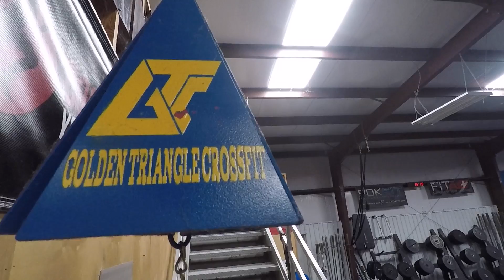Goku Runner Tries Crossfit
I slacked off a bit with my fitness and diet in the last half of 2016 so for 2017 I told myself I'd become a runner again. Working out daily is a part of that and on Saturday's crossfit gyms around the country usually have a free class which I decided to check out.

Music in video:

Connect with the artist and NCS with the following links